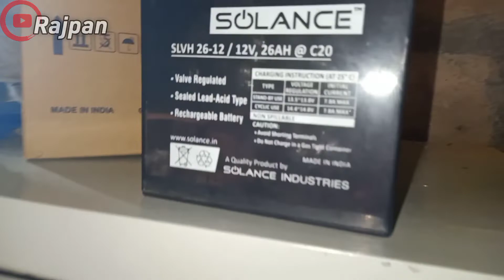Top lithium ion battery 36 /12v " price 3600 vith garanti / Rajpan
Solance 12volt / battery 👆

Fast vlog video 👆

You Tube, Kisan Safar, Subsidi, Diseases, farming, Pesticides, A J Muliya, Sarakari Yojana